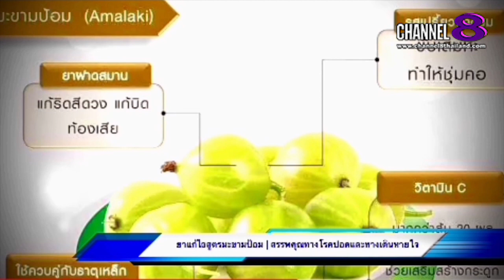Channel8Thailand : The​ SaM​ ET! NEWS​ :คุณ​หมอ​ชวน​คุย​ ข้อควรรู้ของยาแก้ไอสมุนไพร​ไทย(3)